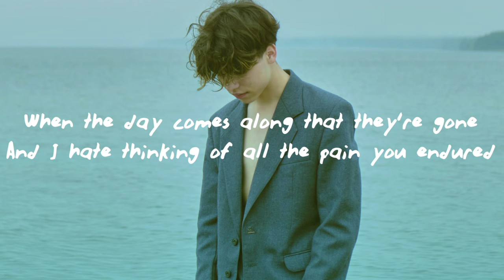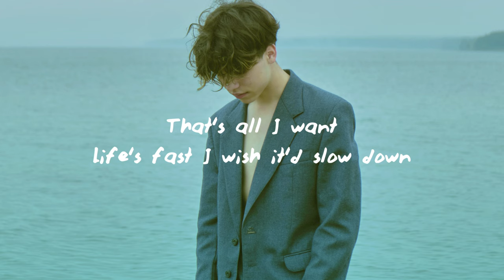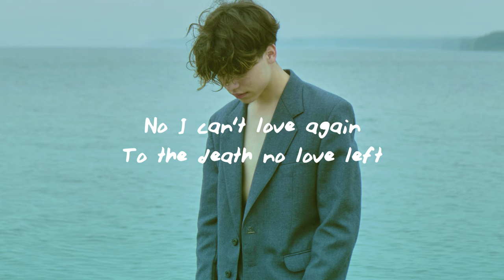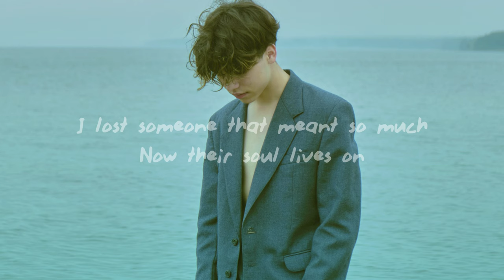Fabian Secon - I Lost Someone (Lyrics)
♫ Fabian Secon - I Lost Someone

(Lyrics):
Whoa mhh
I keep a little picture
With me all day
I need a little whisper
From you again
See the thing about love is it breaks everyone
When the day comes along that they're gone
And I hate thinking of all the pain you endured
Now you're free hope you're hearing this song
Cuz I lost someone there was there so much
Now their soul lives on
Hey, I lost someone that meant so much
Now they smile from above
My heart cries
My heart cries
I have to make you so proud
That's all I want
Life's fast I wish it'd slow down
I know it won't
My heart cries
My heart cries
No I can't love again
To the death no love left
Need you near just appear
Miss you here missing you here
I lost someone there was there so much
I lost someone that meant so much
I, I lost someone yeah